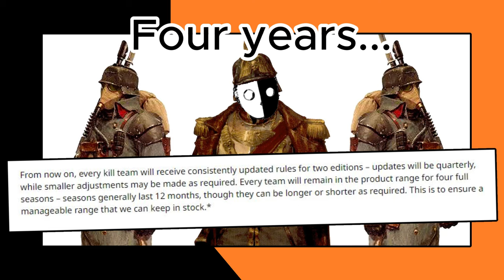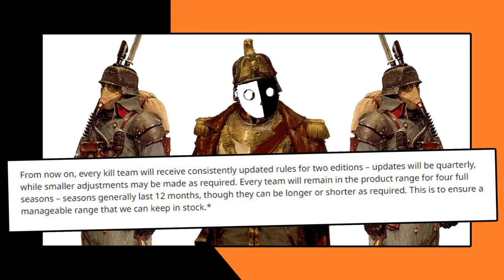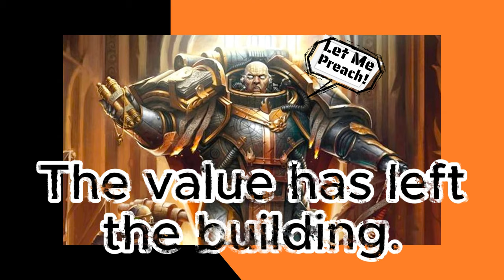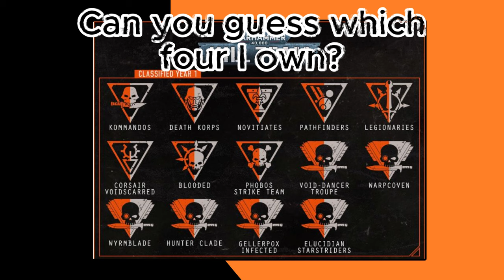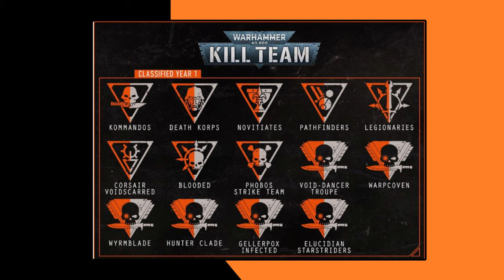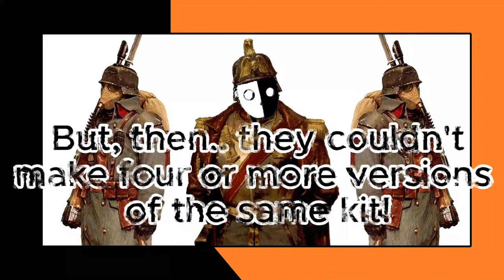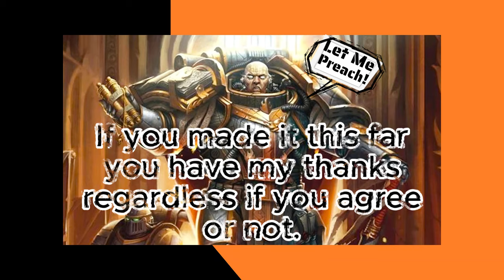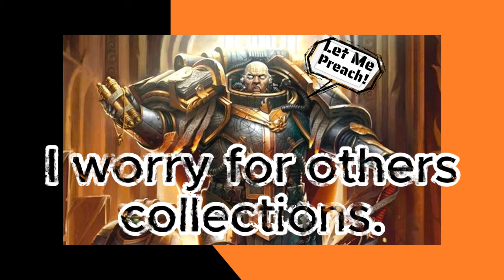The DLC-fication of Warhammer!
To know the future one must be willing to see the present and man Killteam is the present. Here I'll cover my concerns about this recent move with Killteam coming across in force on the other game lines.